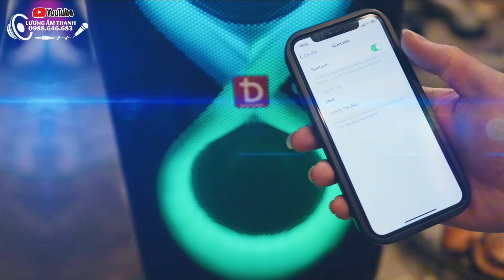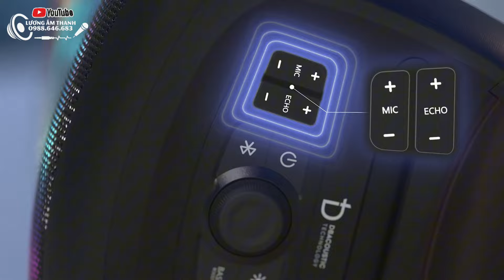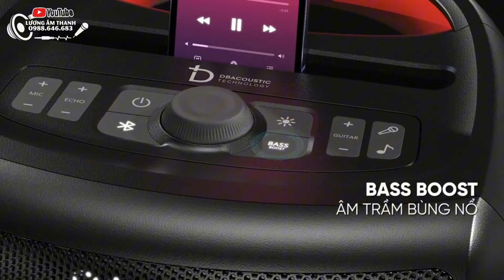Loa bluetooth xách tay nhỏ gọn hiện đại, đáng sử dụng nhất 2024. DBacoustic | INFINITY 110PUS